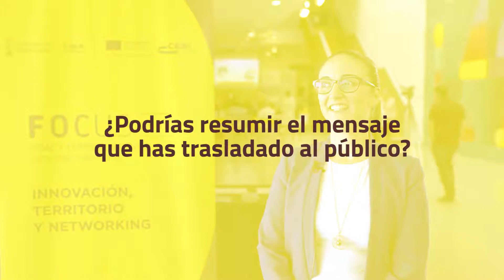Esther Moratalla de Iristrace, en Focuspyme Conectando Startups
Focus Pyme y Emprendimiento Conectando Startups 2018.
Esther Moratalla, success hospitality consultant de Iristrace.